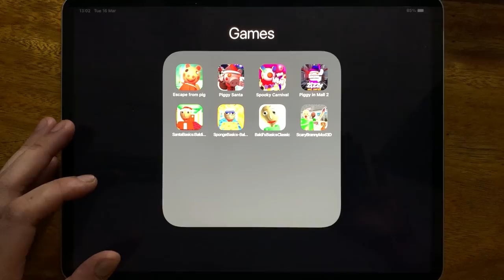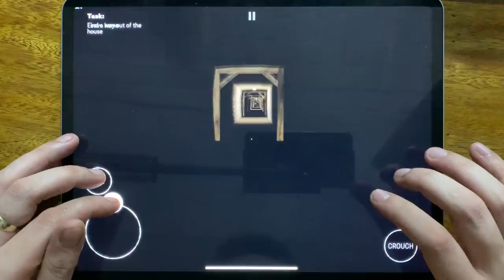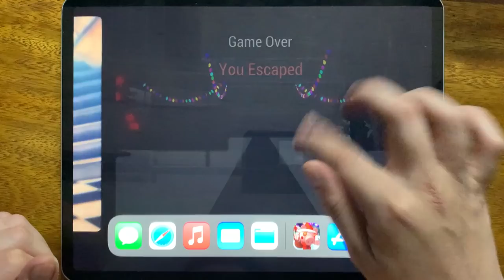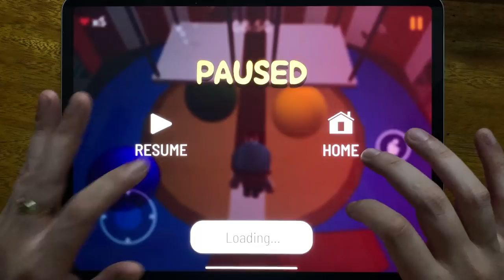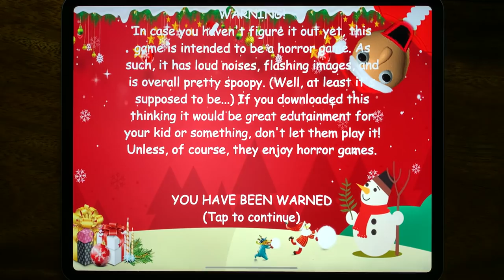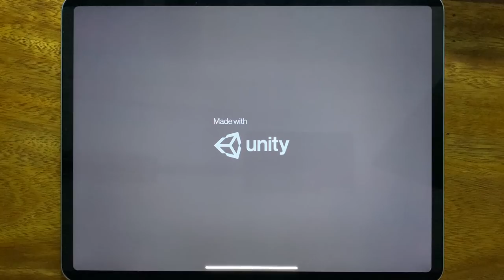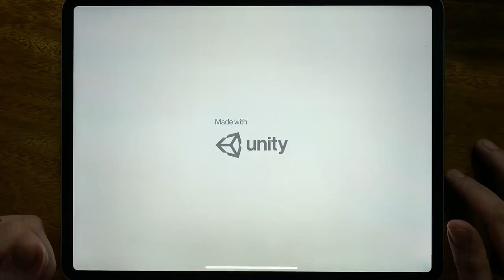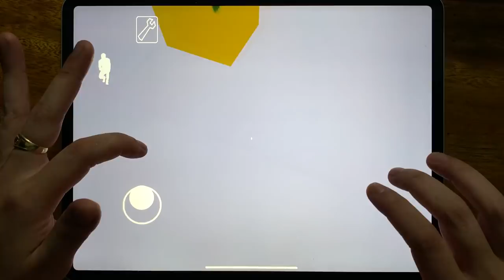Piggy Escape From Pig, Piggy Santa, Spooky Cranival, Piggy In Mall 2, Santa Basics, Sponge Basics...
Piggy Escape From Pig, Piggy Santa, Spooky Cranival, Piggy In Mall 2, Santa Basics, Sponge Basics, Baldi's Basics Classic